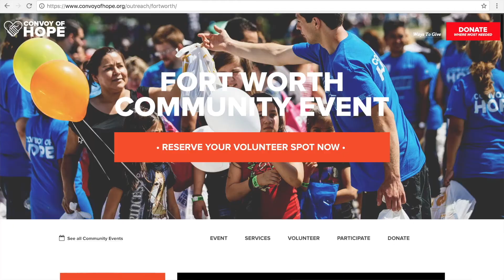Earth Venturez: it's not a pyramid scheme